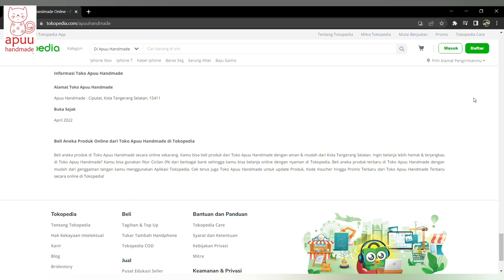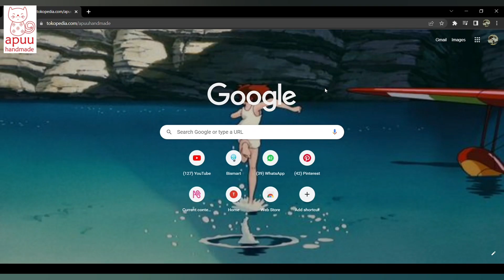Cara jahit Sarung Bantal Patchwork dengan ritsleting | Patchwork Pillow Cover with zipper | DIY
Hai Teman-teman,

Mari belajar jahit sarung bantal patchwork lagi, dari 1 block teman-teman bisa hasilkan 5 kombinasi patchwork cantik. Padu padan warna terang gelap / kontras yg serasi akan menunjang hasil akhir kreasi teman-teman.

Yuk belajar!
Stay Safe
Bimbi

Hi friends,

Let's learn to sew another beautiful patchwork pillowcase, from 1 block you can create 5 patchwork combo. The mix and match of light and dark colors / matching contrasts will support the final result of your creations.

If you don't have a zipper, you can finish it with an envelope style, the tutorial can be seen

perfect for beginner :)

Let's Make It This !
Stay Safe
Bimbi